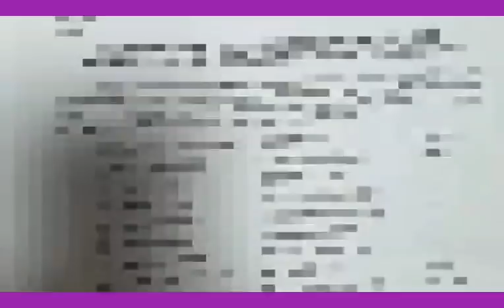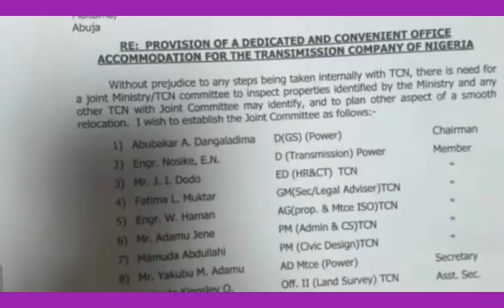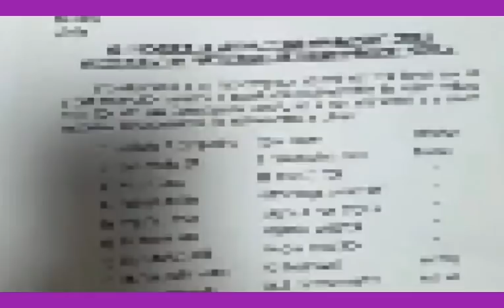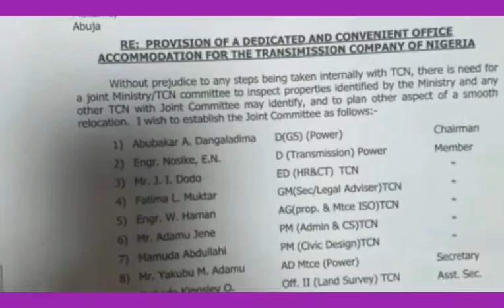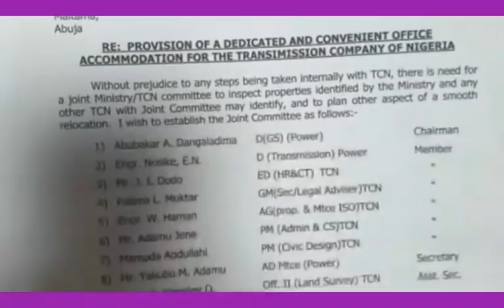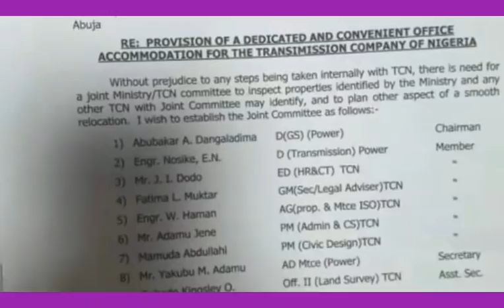HOW BUHARI'S AIDES ÇØÑÑ!V€Đ WITH MINISTER OF POWER OFFICIALS TO FŁ€€Ç€ Ģ0VŤ OVER N17B